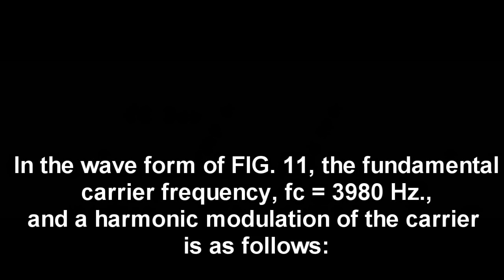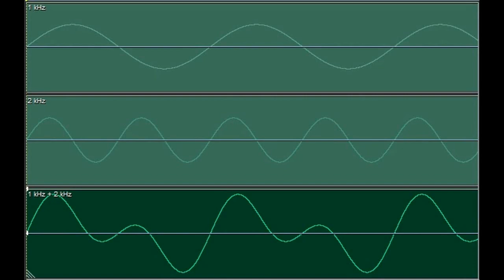Water Electrolysis Waveform